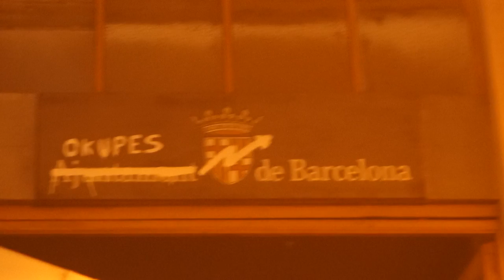L´Ajuntament BCN desallotja el CSOA Transformadors [Contrainfos]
Barcelona 04/04/2016.- Aquest matí la policia ha desallotjat el Centre Social Okupat i Autogestional Transformadors. Al vespre, un centenar de persones es manifesten per l´Eixample fins al que haviaestat fins avui un espai de cultura autogestionada.